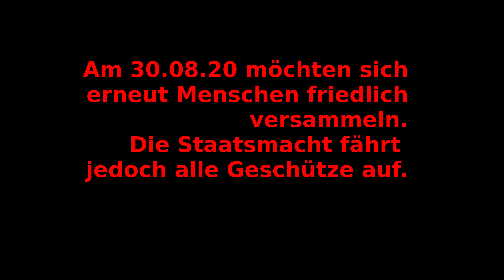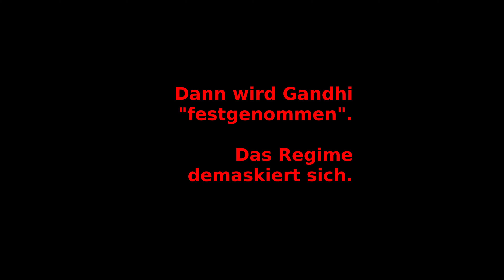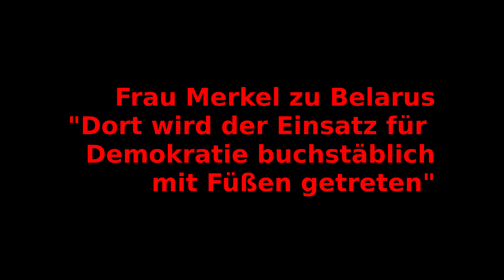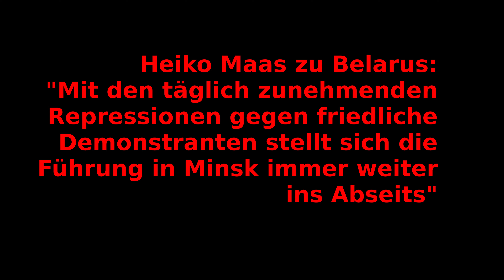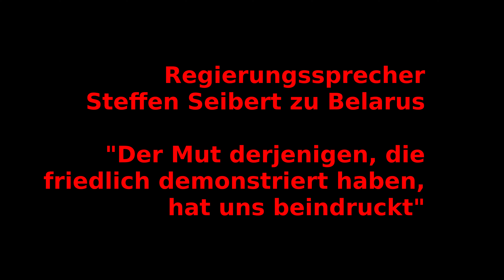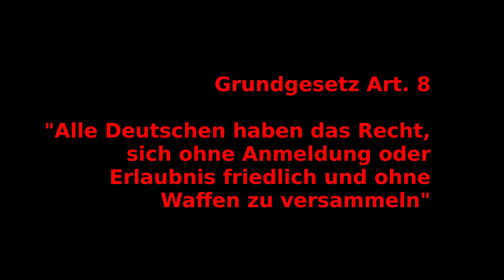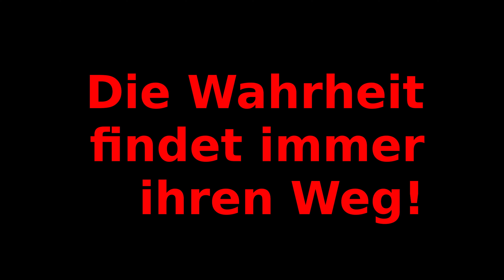Wenn ein Regime alle Masken fallen läßt Berlin Siegessäule Polizeigewalt 30.08.20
Auf Grund der erneuten aktuellen Polizeigewalt in Berlin und München, die sich selbst gegen Rollstuhlfahrer richtete, habe ich mich nun doch entschieden diese Aufnahmen, die bereits am 30.08.20 in Berlin entstanden sind, zu veröffentlichen.

Die Öffentlichkeit sollte erfahren, was zur Zeit in unserem Land mit vollkommen friedlichen Demonstranten, die nur von ihren Grundrechten Gebrauch machen, geschieht.